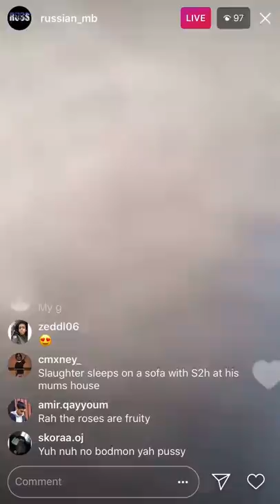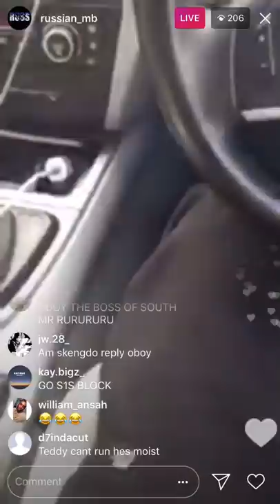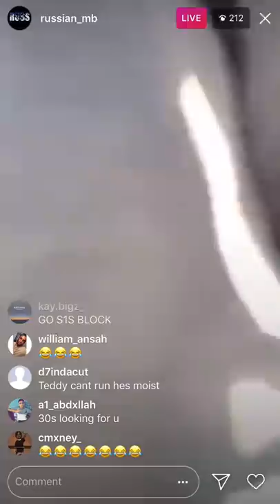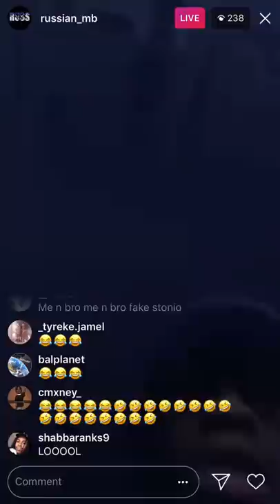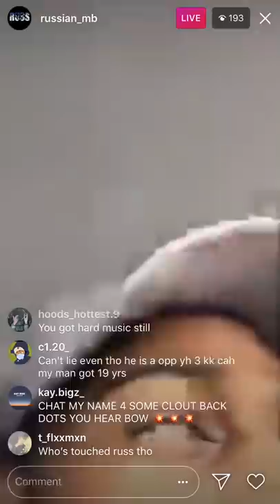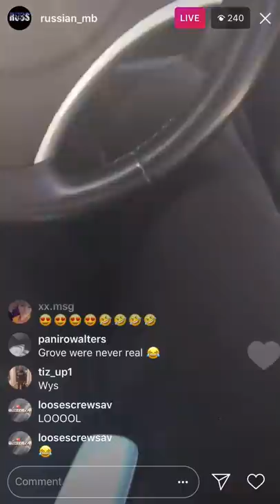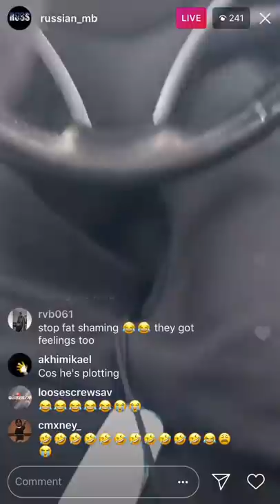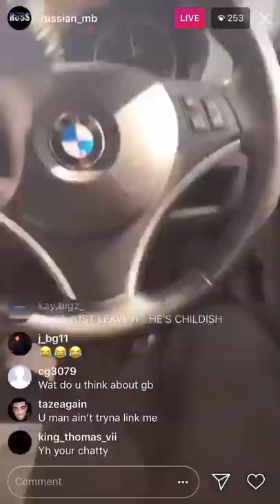(SMG) Russ And Oboy (KuKu) Dissing All The Opps On Instagram Live